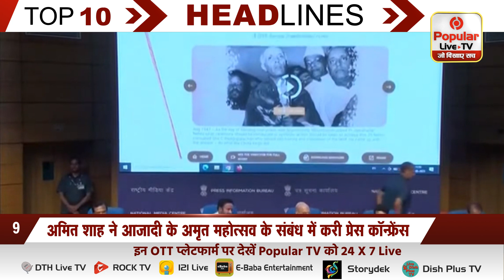24 MAY SUPERFAST TOP 10 HEADLINES . | Popular News App